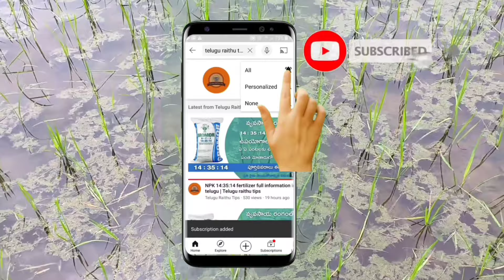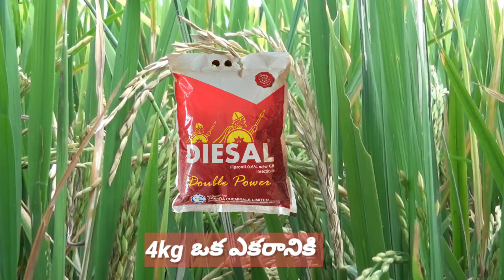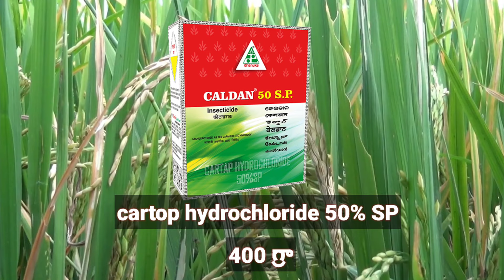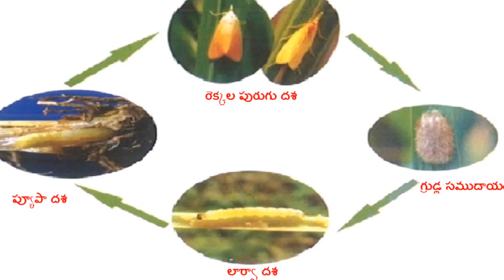వరి పంట లో కాండం తొలిచే పురుగు - మోగిపురుగు దాని నివారణ I Paddy Stem Borer Control in telugu